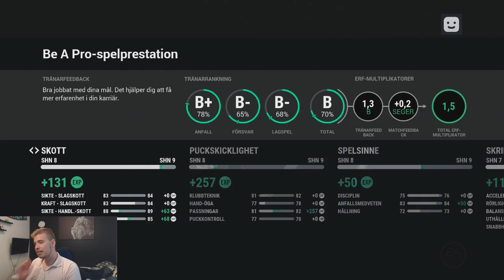OMG KOMMER VI MISSA SLUTSPELET?? | BE A PRO #13 - NHL 17 PÅ SVENSKA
VI LIGGER SÅ JÄKLA RISIGT TILL ALLTSÅ!!

Tack så mycket för att ni kollar, betyder mest för mig! Har ni gillat videon? Glöm då inte att lämna en tumme upp på videon för att visa att ni gillade den!

OM NI SER DETTA SKRIV